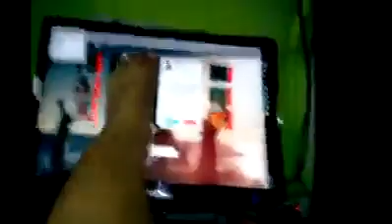มีเหี้ยไรจะบอกครับ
เคล็ดลับดูแลสุขภาพ,ดูแลสุขภาพ,วิธีดูแลตนเอง || ออกกำลังกาย,บริหารร่างกาย || เคล็ดลับผิวสวย,ความงาม,ผู้หญิง,ดูแลตัวเองให้มีเสน่ห์,แต่งหน้า || อาหาร,อาหารเพื่อสุขภาพ || ดูแลหุ่น,ลดน้ำหนัก,ลดความอ้วน,ลดต้นขา || เคล็ดลับหน้ารู้ อื่นๆ